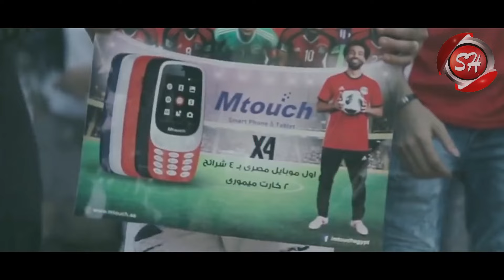الهرم رمضان البرنس - صانع البهجة محمد عبسلام - كليب افريقيا يلا - 2019 - كاس الامم الافريقية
شجع منتخب فى مصر ( ولا ولا ولا احلى صباح يلا على ابو صلاح يلا )
⚫ اخراج ◀ هوجان

⚫ كلمات الاغنية ⚫
ولا ولا ولا . احلى صباح يلا على ابو صلاح يلا
ولا ولا ولا .
الفرعون يلا  .  نجم الكون يلا
افريقيا عندنا ولا ولا ولا
اضرب يا عبسلام
ولا ولا ولا .  صحى النوم يلا
منتخبنا نجوم يلا  . ولا ولا ولا
يلا بينا نخلى كل الناس تشوفنا . اه تشوفنا
مصر فوق الكل طبعا مش كلام  .
احلى اهلا بالافارقة دول ضيوفنا .. اه ضيوفنا
مين تونس . الكاميرون . المغرب . مين ولا
مين الجزائر . مين سنغال  . مين كوتيفوار
ولا ولا ولا الشناوى يلا حارس حاوى يلا
الف سلامة يلا على جنش يلا
وهنبتدى يلا بالمحمدى يلا
محمود علاء يلا لعب ومرجلة
لو هيرازى يلا هاتلوا حجازى يلا
والونش يلا  مابيخافش يلا
عمر جابر يلا ده الحريف يلا
باهر كمان يلا لعب وحرفنة
ايمن اشرف يلا الطيار يلا
احمد ايمن يلا دايما منصور يلا
طارق حامد يلا ده المسمار يلا
والننى يلا جننى يلا
نبيل دونجا يلا ده المستقبل يلا
وتريزيجيه يلا ده واد عفريت يلا
والسعيد يلا رجل حديد يلا
وليد سليمان يلا ده الحاوى يلا
احنا شوكه يلا عندنا كوكا يلا
احمد على يلا ده الهداف يلا
والاجوان يلا من مروان يلا
وابو مكه يلا حل المشكلة
والهرم يلا وعبسلام يلا ضرب القنبلة
الفكر فكرنا والجديد من عندنا كله تمام يا عبسلام
جميع الحقوق محفوظة لقناة شعبيات الفضائية